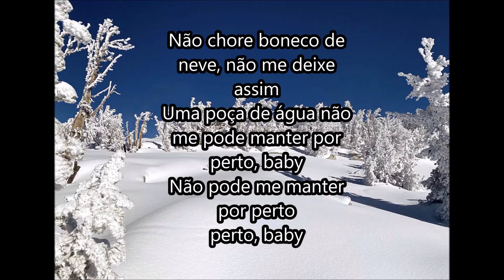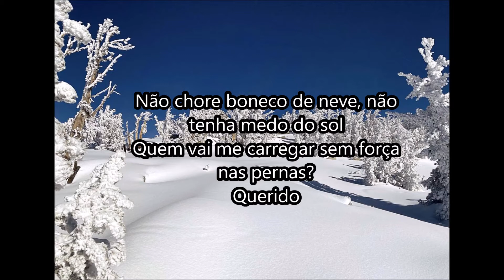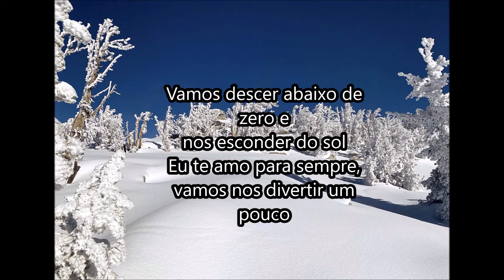Sia- Snowman (Legendado-Tradução) [PT-BR]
[Refrão]
Baby

[Refrão]
Baby

Sia-Snowman
Sia-Snowman (Legendado-Tradução)
Sia-Snowman (Legendado-Traduzido)